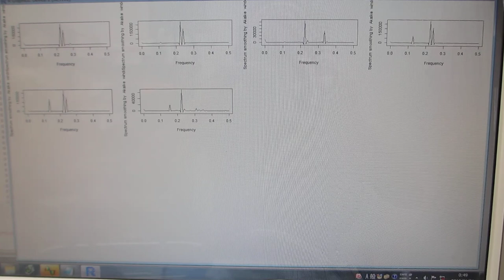メガヘルツ超音波の利用実験ーー超音波発振制御プローブの製造技術ーー（超音波システム研究所）